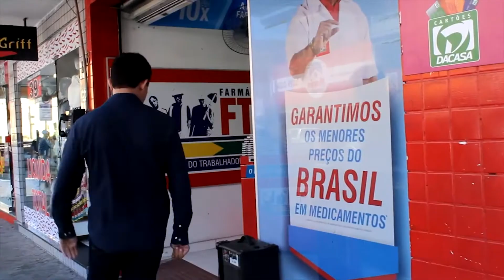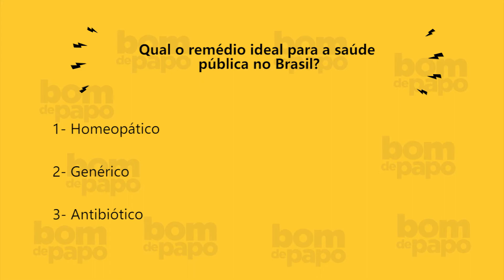Papo Saúde - Programa Bom de Papo 22/09/2016 - Dr. Gilberto Dutra e Dra. Stefane Legran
Convidado(a): Dr. Gilberto Dutra e Dra. Stefane Legran

Programa Bom de Papo exibido de Segunda a Sexta 7:30 da Manhã na TV Tribuna SBT

Quer saber ficar informado diariamente sobre o nosso programa?